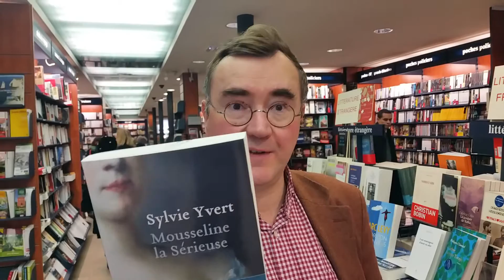Mousseline la sérieuse, de Sylvie Yvert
Le livre du jour, par François Maillot